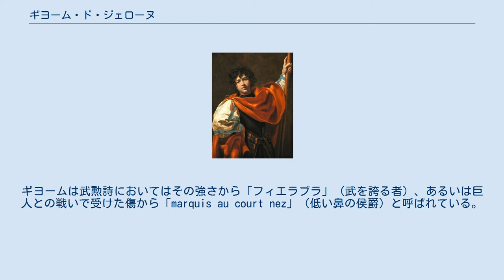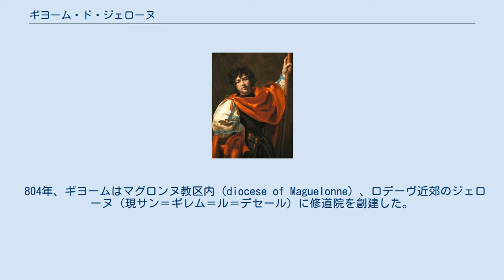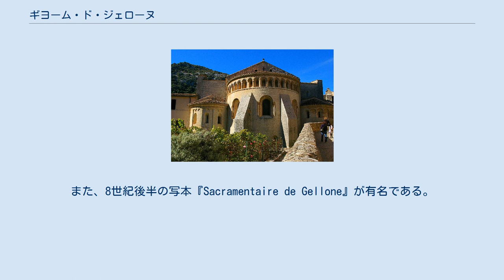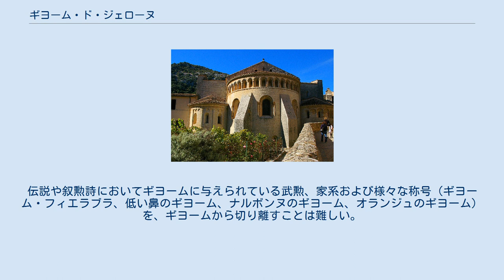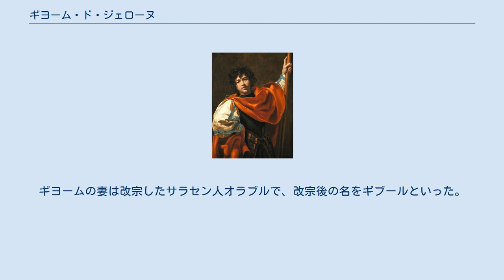ギヨーム・ド・ジェローヌ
サン＝ギレム＝ル＝デセール（ジェローヌ）修道院のロマネスク様式のアプス、ギヨームが804年に創建し806年に移り住んだ。
 ギヨーム・ド・ジェローヌ（Guillaume de Gellone, 755年頃 - 812年/814年5月28日）またはギヨーム・ドランジュ（Guillaume d'Orange）は、第2代トゥールーズ公（在位：790年 - 811年）。
ジェローヌ大修道院（fr）を創設し、1066年に教皇アレクサンデル2世により聖人とされた。
 10世紀または11世紀に、ラテン語の聖人伝『Vita sancti Willelmi』が言い伝えをもとにつくられ、12世紀までにはギヨームに関する伝説が出来上がった。
ギヨームは武勲詩において英雄として描かれ、武勲詩の初期の作品で1140年頃成立の『Chanson de Guillaume』に登場する。
ギヨームは武勲詩においてはその強さから「フィエラブラ」（武を誇る者）、あるいは巨人との戦いで受けた傷から「marquis au court nez」（低い鼻の侯爵）と呼ばれている。
 ギヨームは8世紀半ば頃、フランス北部で生まれた。
父はオータン伯ティエリー4世であり、ギヨームはカール大帝の従兄弟にあたる（母オード（Aude）はカール・マルテルの娘）。
カール大帝の親族かつ信頼のおける臣下として、若い頃はカール大帝の宮廷で生活していた。
788年、トゥールーズ伯ショルソー（fr）がバスク貴族のアダルリック（Adalric）に捕らえられ、ガスコーニュ公ルポ2世との同盟を誓った。
このため、カール大帝はショルソーが解放されると伯位を剥奪し、従兄弟ギヨームに与えた（790年）。
ギヨームはガスコーニュの制圧に成功した。
 793年、アブド・アッラフマーン1世の後継者ヒシャーム1世がキリスト教徒に対しジハードを行うと宣言した。
ヒシャームは10万の兵を集め、その半数はアストゥリアス王国に侵攻し、残りはナルボンヌを通過しラングドックまで侵攻してきた。
 ギヨームはこれに立ち向かい勝利した。
また、ヴィルデーニュのオルビュー川近くで再びムスリム軍と遭遇し、激しい抵抗の末ムスリム軍をスペインまで撤退させたものの、敗北を喫した。
801年、ギヨームはアクィタニア王ルートヴィヒとともにフランク人、ブルグント人、プロヴァンス人、アクィタニア人、ガスコーニュ人（バスク人）およびゴート人を率いて遠征を行い、ムーア人よりバルセロナを奪った。
 804年、ギヨームはマグロンヌ教区内（diocese of Maguelonne）、ロデーヴ近郊のジェローヌ（現サン＝ギレム＝ル＝デセール）に修道院を創建した。
ギヨームはジェローヌに財産を与え、近くに修道院を持つアニアーヌのベネディクトゥス（en）にその管理を任せた。
ギヨームが与えた財産の中には、カール大帝からの贈り物であった聖十字架も含まれていた。
聖人伝『Vita sancti Willelmi』によると、カール大帝はその聖遺物をエルサレム司教座から受け取ったという。
 806年、ギヨームは隠居し修道士となり、812年または814年の5月28日に死去した。
ギヨームが死去した時、オランジュの鐘が独りでに鳴ったという。
 ギヨームは家族と創建した修道院に対し遺言を遺した。
804年1月28日の遺言には、妻キュネゴンドおよびギブール、故人であった両親ティエリーおよびオード、兄弟テオドエおよびアダレルム、姉妹アッバおよびベルタ、4人の息子ベルナール、ゴーセム、ティエリー、エルベール、娘ロトリンド、および甥ベルトランの名が記されていた。
妻ギブールは、オランジュのムーア人ワリの寡婦で、793年から796年の間、ナルボンヌでヒシャーム1世と戦った際にギヨームにより連れてこられたと言われている。
息子ベルナールはギブールの子と言われている。
ギブールの洗礼前の名前はオラブルであったとされる。
ギヨームは遺言の中でギブールを妻と書いているが、実際に結婚したのかそれとも愛妾であったのかは不明である。
 ジェローヌは依然としてアニアーヌ修道院長の管理下にあったが、ギヨームの評判が高くなるにつれ論争の種となった。
拝廊の目立たない場所からギヨームの遺体が掘り出され、聖歌隊の下の目立つ場所に埋葬されると、多くの巡礼者がギヨームに関心を持つようになり、アニアーヌ修道院長は強い不満を持つに至った。
多くの偽書が双方の立場で作ら...